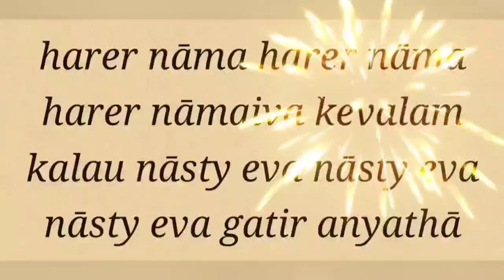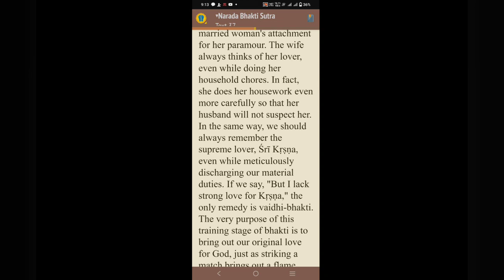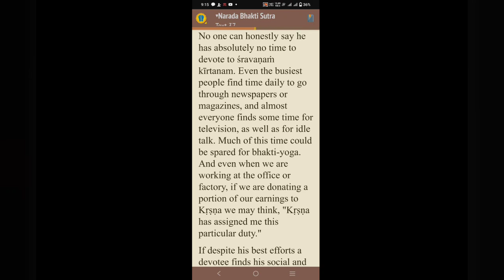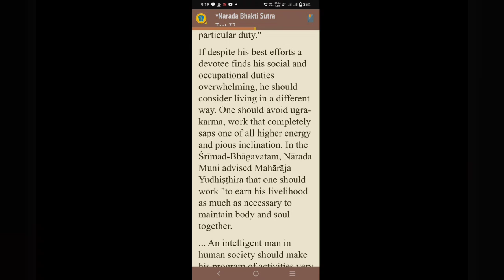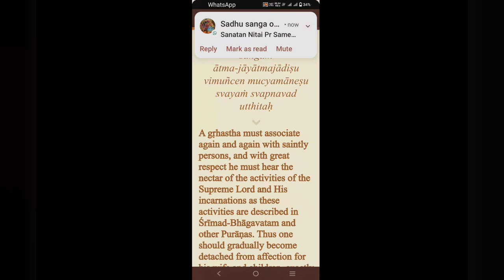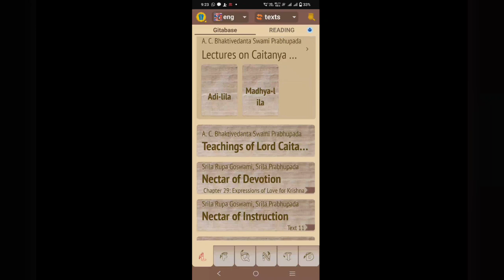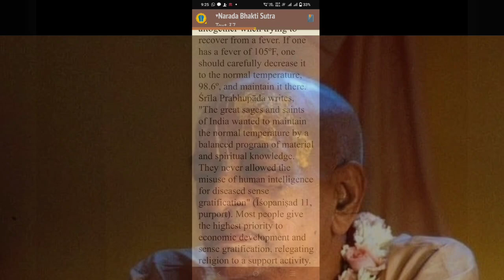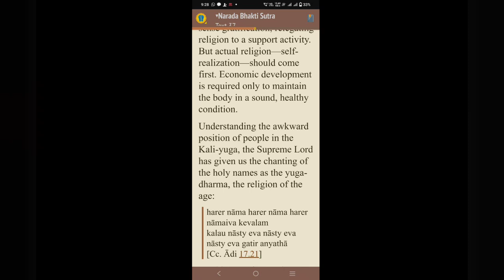NBS Sutra 37 part 2 _20230410